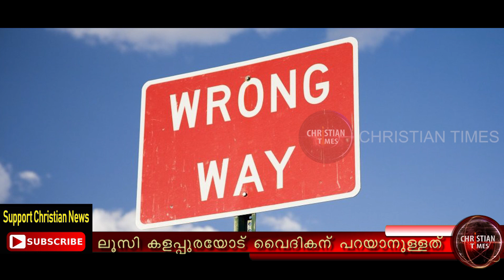കുമാരി ലൂസിയോട് വൈദികന് പറയാനുള്ളത്